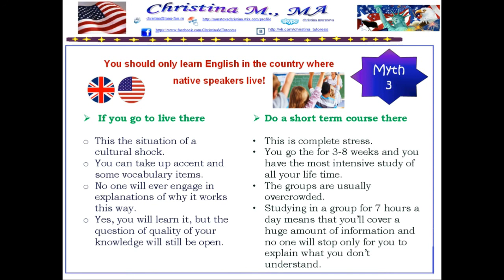10 Мифов об английском - Миф III: Английский нужно учить только в стране, где живут носители